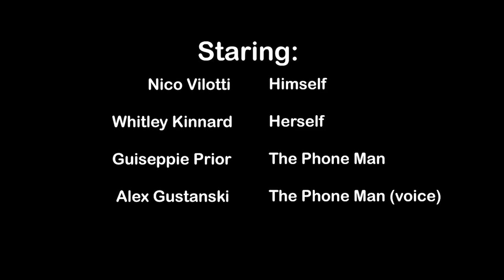ONTV Wildwood Film Festival 2021: A Friendly Phone Call By Essence Productions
TITLE: A Friendly Phone Call – team #5
TEAM NAME: Essence Productions
TEAM LEADER: Alex Gustanski
LENGTH: 3:18
LINE OF DIALOGUE: “There’ll be plenty more before this is over.”

PROP: Football                                                                                                        LOCATION: Flint St. & Broadway in Downtown Lake Orion